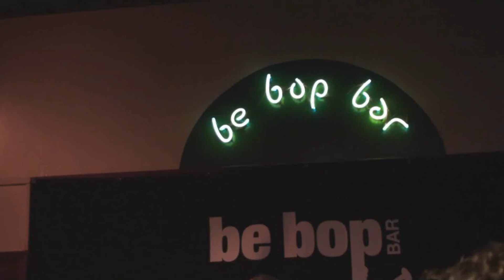Virginia Labuat Be Bop Bar (05) Sin corazon